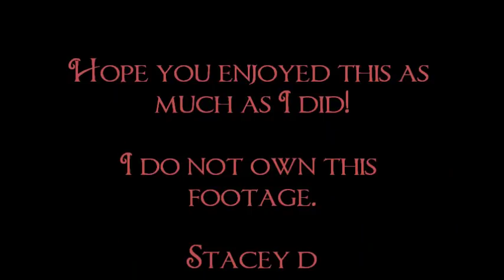Lee Pace as Dick Hickcock in Infamous Scene 3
Lee Pace as Dick Hickcock in the movie "Infamous" - Scene 3.